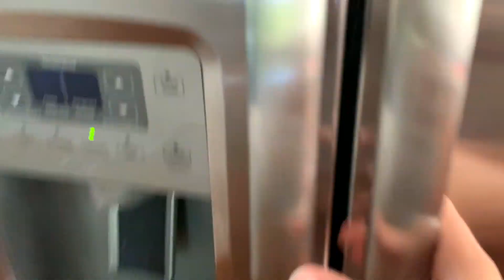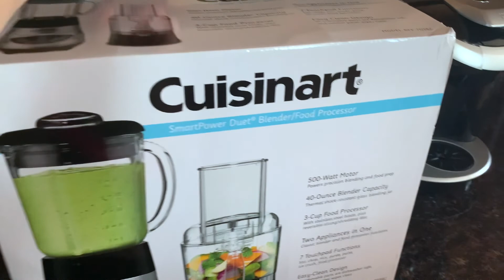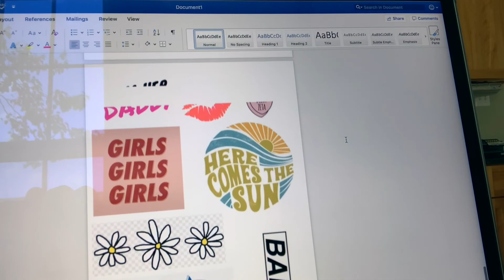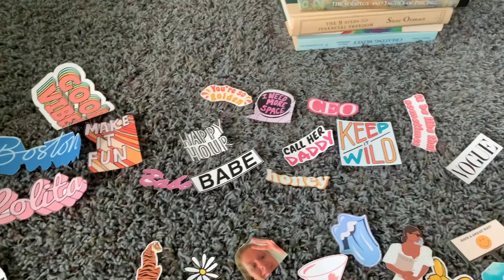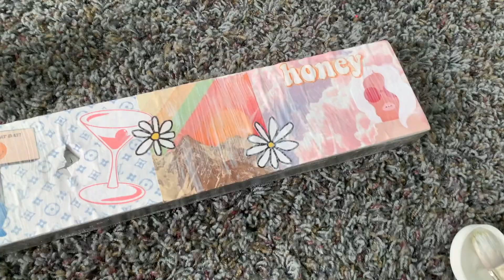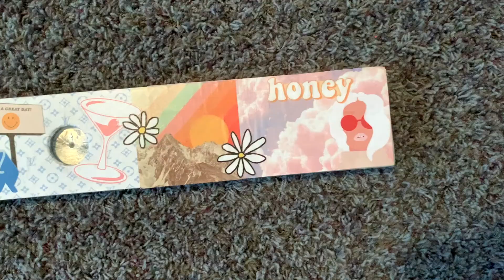VLOG | I made a shotski!?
Hi everybody! I started a vlog then decided to make a shotski out of an old plank of wood I found sooo this is really just a video of that.

The tiktok I used as inspo became a private account so I can't link it :(